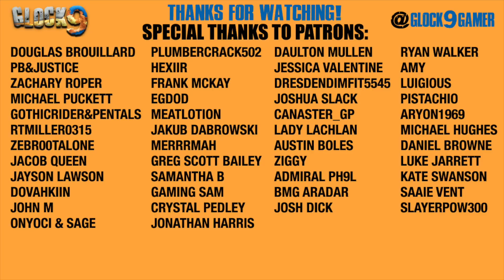7 Days To Die - Horde Every Night (Ramblin Man) EP6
MORE 7DAYSTODIE VIDEOS